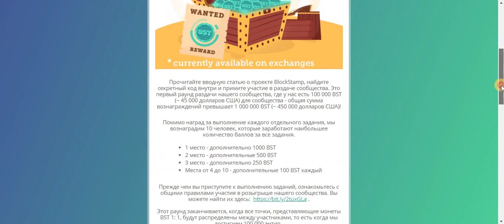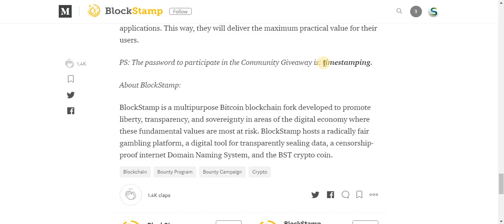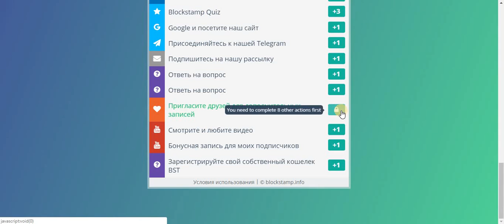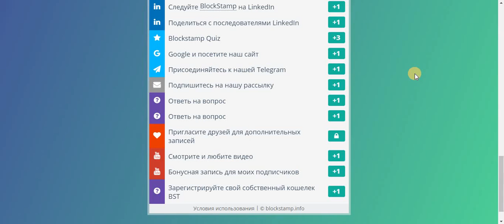1-й раунд окончен BOUNTY BlockStamp на 15$ - токены уже на бирже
BlockStamp отправляет членам своего сообщества в общей сложности 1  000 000 BST монет. Зарегистрируйтесь на airdrop, выполните простые социальные задания и отправьте свои данные на страницу airdrop, чтобы заработать 25 записей, что равно 25 BST монетам. Кроме того, заработать 3 записи для каждого реферала.

Пошаговое руководство:
Посетите страницу аэродрома BlockStamp .
Отправьте свои данные и зарегистрируйтесь.
Выполняйте простые социальные задания, чтобы заработать бесплатные записи.
Вы получите 25 записей для выполнения всех задач.
Каждая запись стоит 1 монета BST.
Вы получите 25 монет BST за выполнение всех заданий.
Кроме того, заработать 3 записи для каждого реферала.